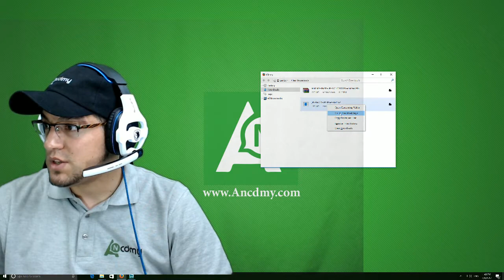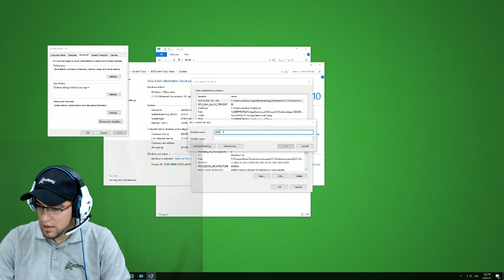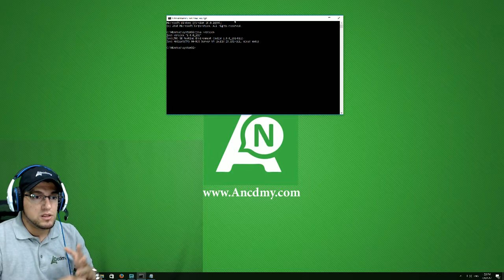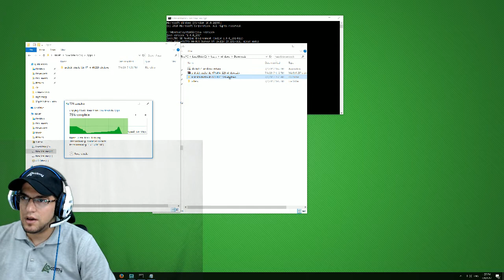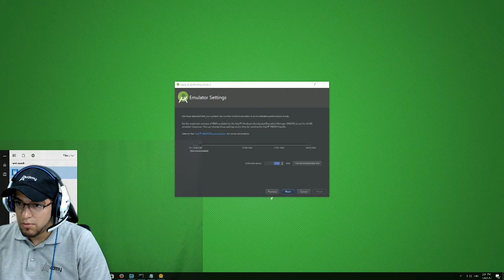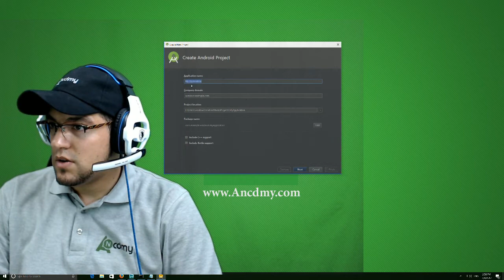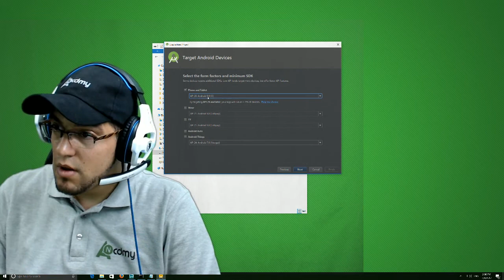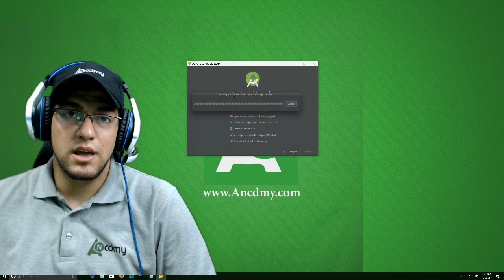2.2 install android studio and jdk - Android O And Kotlin Arabic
سجل الان في الدورة الشاملة لمطور الاندرويد بلغة كوتلن - تعلم بناء Uber

مقدمة ودليل مفصل للغة الكوتلن والاندرويد اوه مع الاندرويد ستوديو الاصدار 3

Android O and Kotlin

تعلم لغة الكوتلن والاندرويد من خلال بناء تطبيقات احترافية كاسنتغرام اوبر Uber, Instagram using Android O and Kotlin

الاصدار الجديد من الاندرويد من جوجل ليس له مثيل، فتطوير التطبيقات التفاعلية اصبح أكثر سهولة وجمالا مع اخر الصرعات الحديثة والمتميزة بلغة كوتلن.

بالامكانيات والخصائص الجديدة في  اندرويد اوه يمكنك تطوير تطبيقاتك لتشمل تطبيقات قوية مثل اوبر وانستجرام لتمد التطبيقات بمهام جديدة جذابة. فالان يمكن للمطورين التمتع بمزايا التطوير بلغة الكوتلن التي تمتاز بالسرعة والكفاءة العالية في الاداء والتطوير